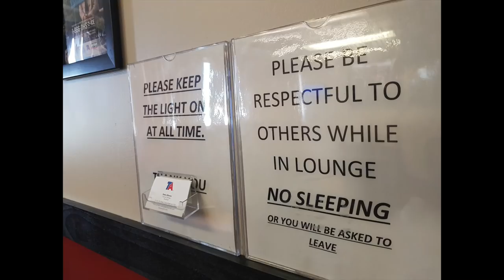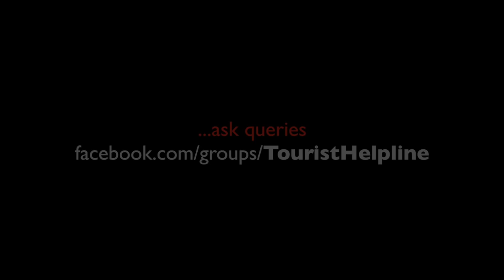Couchsurfing USA | Culture, Hospitality, Farmer's Market, Village roads & SUNNY DEOL!!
In this video, you will see me Couchsurfing with an American Girl, meeting other couchsurfers from America, wandering in a farmers market, talking with a Somalian at a truck stop, a glimpse of Omaha University and the village roads of USA. You will also see how popular is Bollywood in Africa!

INSTAGRAM.com/touristhelpline
FACEBOOK.com/page.touristhelpline
TWITTER.com/touristhelpline

Camera 1
Camera 2
Selfie stick / Monopod
For Video editing